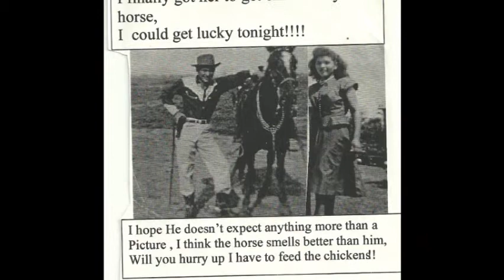Simona Castro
RIP Simona Castro